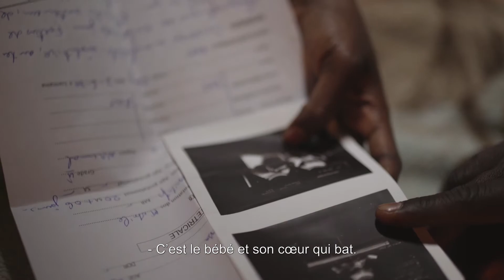"Zinder" d'Aïcha Macky (bande-annonce)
"A Kara-Kara, quartier marginalisé de Zinder au Niger, historiquement celui des lépreux, règne une culture de la violence entre gangs. Certains jeunes tentent de s’en sortir, fonder une famille parfois et s’offrir un avenir autre que celui de la prison. Aicha Macky, originaire de Zinder, filme au plus près leur quotidien partagé entre leur gang, la famille, la débrouille et cette volonté de sortir du cycle de violence dans laquelle ils se sont construits."

Un film produit par les Films du Balibari et distribué par Andana films.